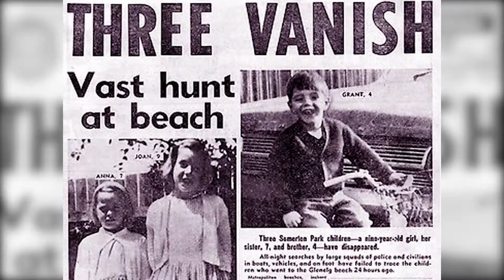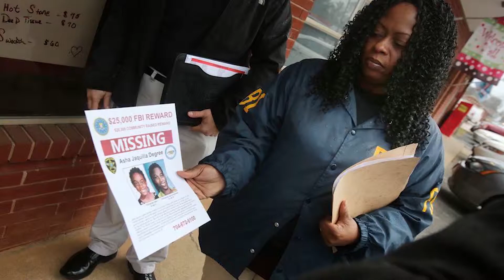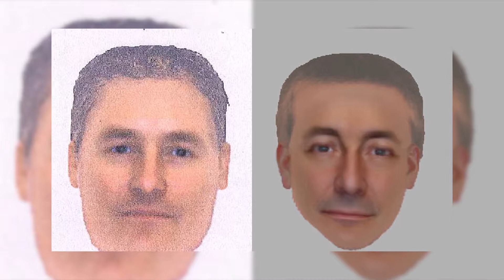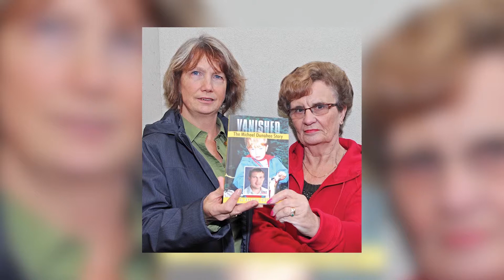5 Mysterious Child Disappearances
5 Amazing Superstar Comebacks Post-Major Flop

The world is round, and so is the Hollywood universe as many stars can attest to this truth. One hit movie can open the door to superstardom, while consecutive box-office blockbusters make a star a bigtime goldmine. But even the most established A-listers go through an inevitable dry season, and experience setbacks such as a major flop or two, or even more. But what matters is how stars reinvent themselves, and stage an amazing comeback only real superstars can pull off.